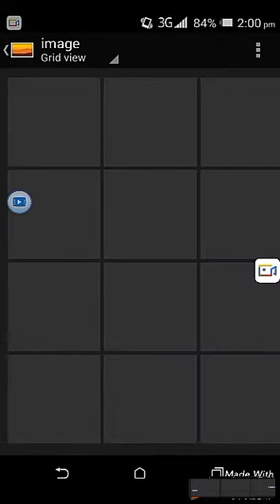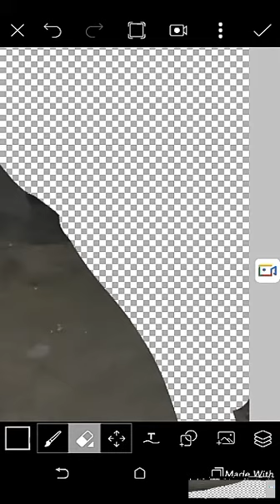How to cut background in picsart easy